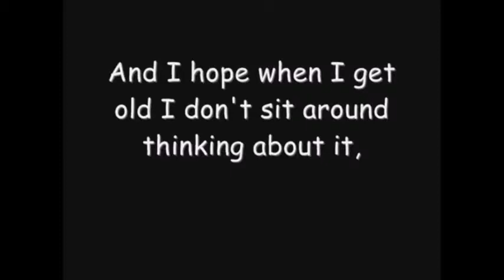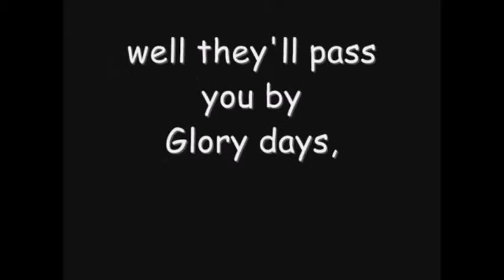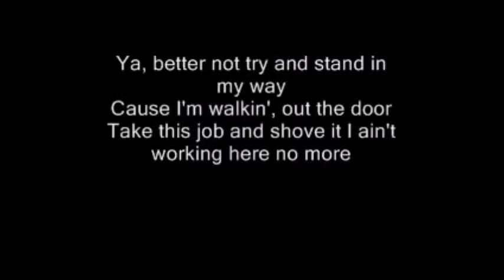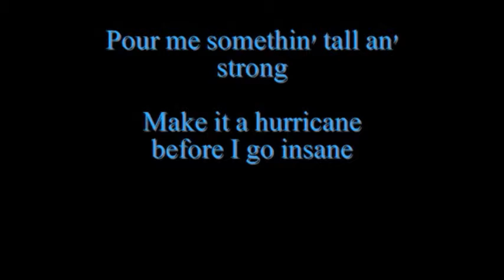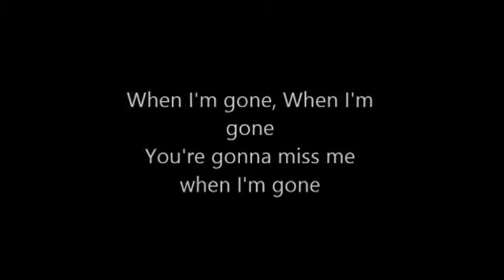Core Values V2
total time 300 seconds (5 mins)

time of my life 30
glory days 45
hit the road jack 30
take this job and shove it 30
closing time 15
5 o clock somewhere 45
cups/miss me when i'm gone 45
happy trails 60